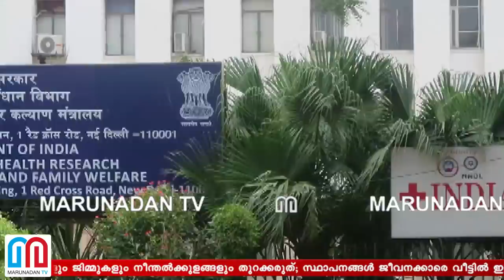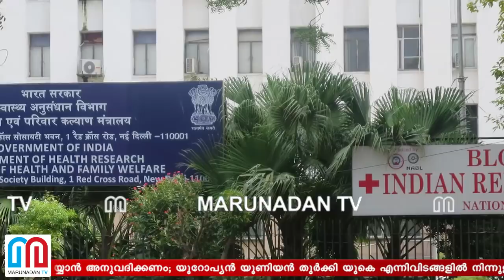രാജ്യത്തെ എല്ലാ വിദ്യാഭ്യാസ സ്ഥാപനങ്ങളും അടച്ചിടാന്‍ കേന്ദ്രം l india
രാജ്യത്തെ മുഴുവൻ വിദ്യാഭ്യാസ സ്ഥാപനങ്ങളും അടച്ചിടണം; മാളുകളും ജിമ്മുകളും നീന്തൽക്കുളങ്ങളും തുറക്കരുത്; സ്ഥാപനങ്ങൾ ജീവനക്കാരെ വീട്ടിൽ ഇരുന്നു ജോലി ചെയ്യാൻ അനുവദിക്കണം; യൂറോപ്യൻ യൂണിയൻ തുർക്കി യുകെ എന്നിവിടങ്ങളിൽ നിന്നുള്ള യാത്രക്കാർക്ക് മാർച്ച് 18 വരെ യാത്രാവിലക്ക്; യുഎഇ, ഖത്തർ, ഒമാൻ, കുവൈറ്റ് എന്നീ രാജ്യങ്ങളിൽ നിന്നുള്ള യാത്രക്കാർക്ക് ചുരുങ്ങിയത് 14 ദിവസത്തേക്ക് നിർബന്ധിത നിരീക്ഷണം; കർശന നിയന്ത്രണങ്ങളുമായി കേന്ദ്രസർക്കാർ